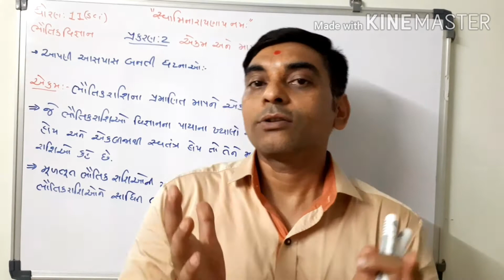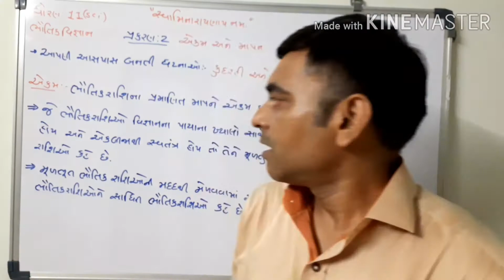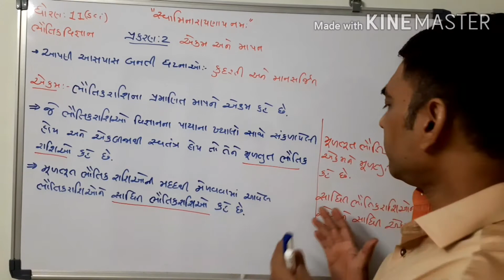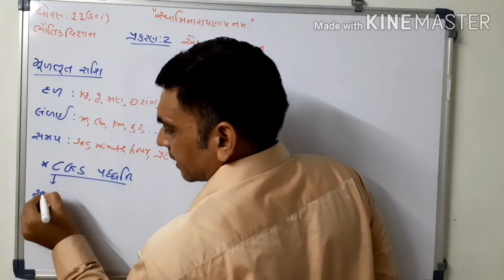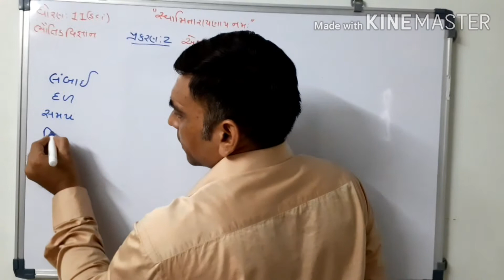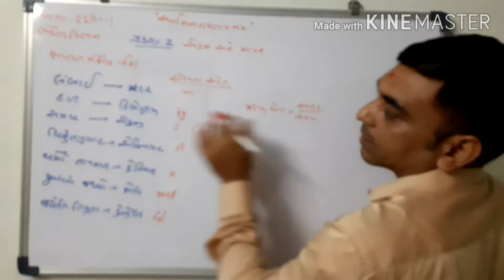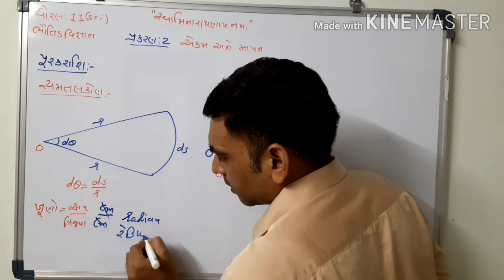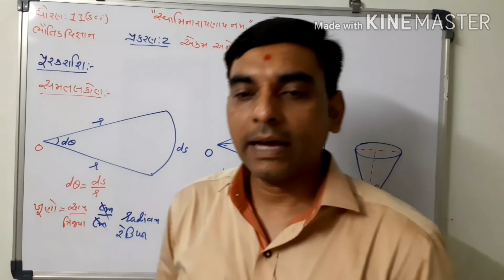11 Science Ch : 2